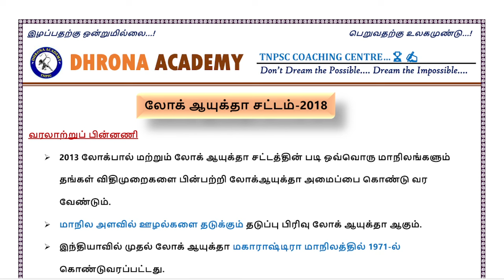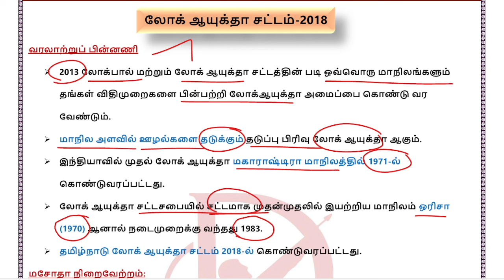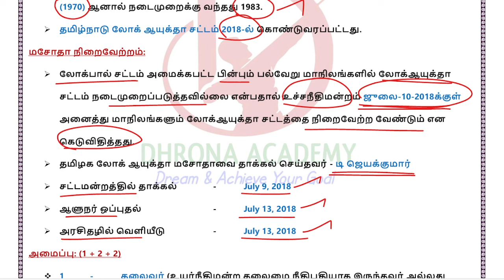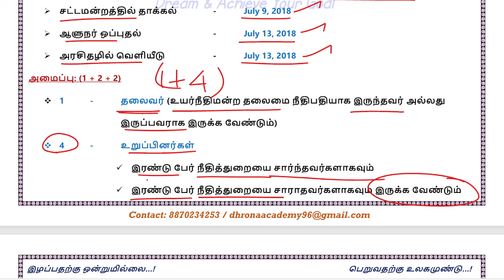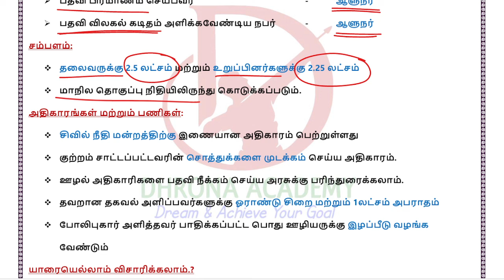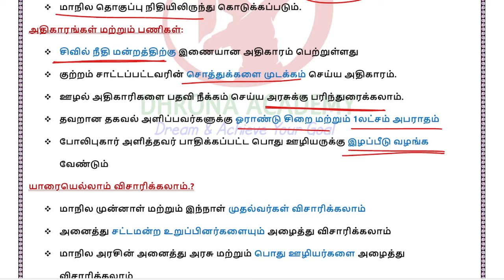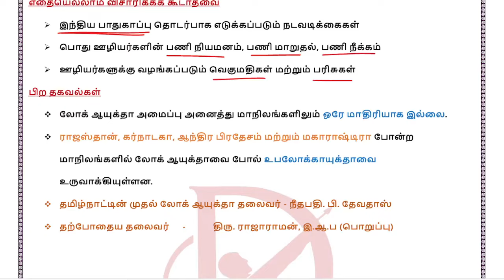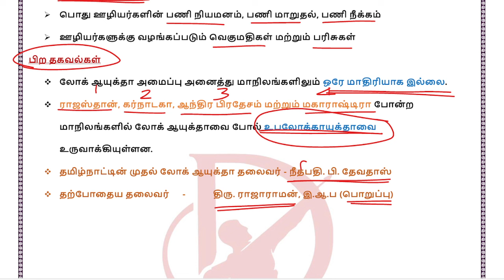🎯 TOPIC-2 | லோக் ஆயுக்தா | TOP-40 STATIC GK TOPICS | TNPSC | DHRONA ACADEMY